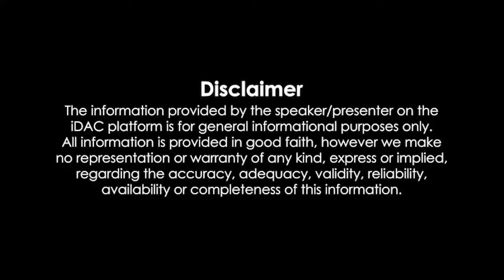Mohabbatein 2000 Full Movie Review & Facts | Shah Rukh Khan, Amitabh Bachchan,Aishwarya Rai Bachchan